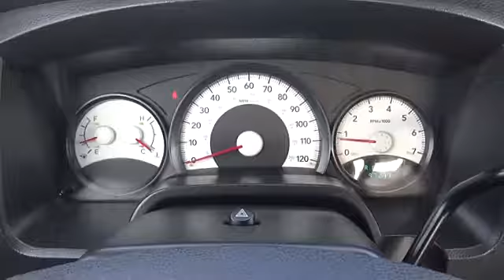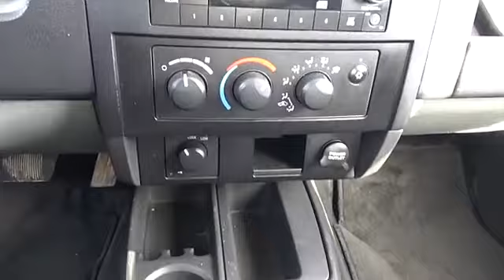2011 RAM Dakota Iowa City IA DT2281A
2011 RAM Dakota Big Horn

Deery Chrysler
651 Hwy. 1 West